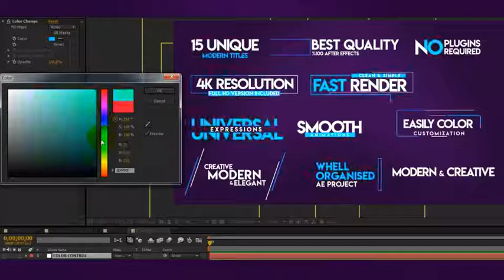Modern Minimal Titles | After Effects template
Last Update: 4 May 17
Created: 4 May 17
After Effects Version: CC 2015, CC 2014, CC, CS6, CS5.5, CS5
Files Included: After Effects Project Files
Universal Expressions: Yes
Resolution: Resizable
File Size: 2.24MB
Category: (titles)

Description: 4K (3840x2160) Resolution Compatible with After Effects CS5, CS5.5, CS6 or CC. Change colors easily 11 Unique Titles Easy to customize Help File included. No plug-in required Links to download the font included Audio, font and preview videos are not included.